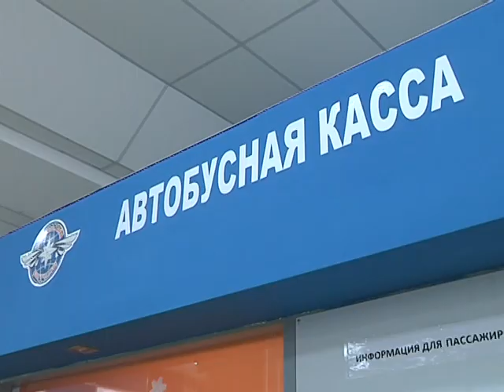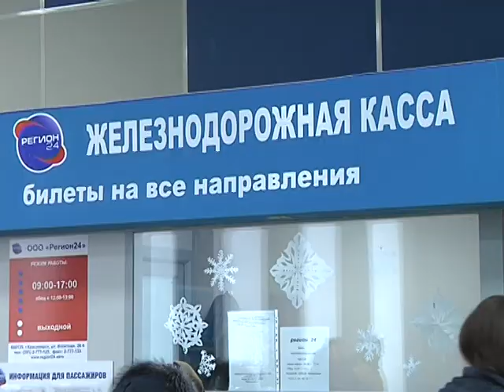Повышение цен на 9% проезда на междугородных маршрутах.